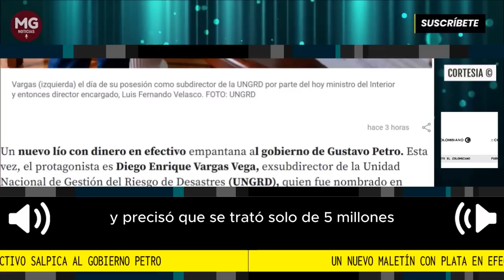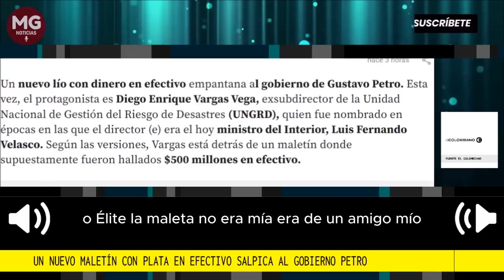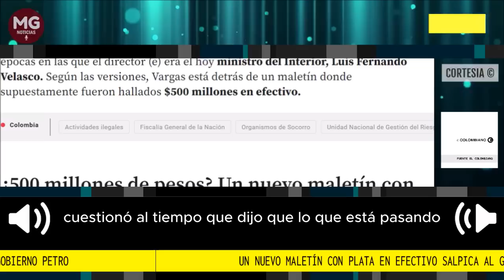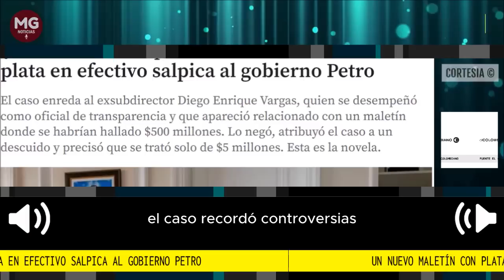ESCÁNDALO 🔴 UN NUEVO MALETÍN CON PLATA EN EFECTIVO SALPICA AL GOBIERNO PETRO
El caso enreda al exsubdirector Diego Enrique Vargas, quien se desempeñó como oficial de transparencia y que apareció relacionado con un maletín donde se habrían hallado $500 millones. Lo negó, atribuyó el caso a un descuido y precisó que se trató solo de $5 millones.